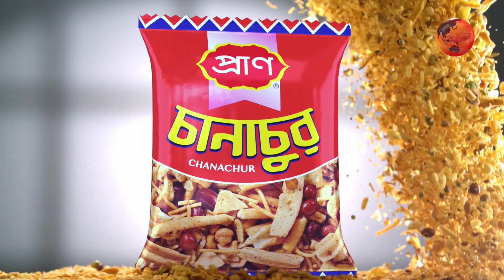লালমনিরহাটে হরতাল নৈরাজ্য বিরুদ্ধে শান্তি ও উন্নয়ন সমাবেশ | Channel 24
লালমনিরহাটে হরতাল নৈরাজ্য বিরুদ্ধে শান্তি ও উন্নয়ন সমাবেশ

»» Office Address:
Bangladesh.